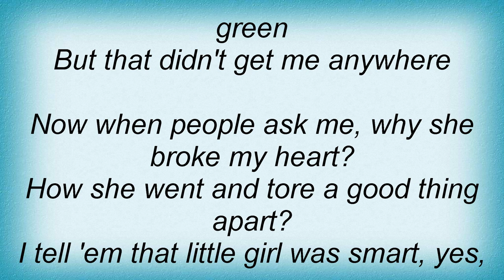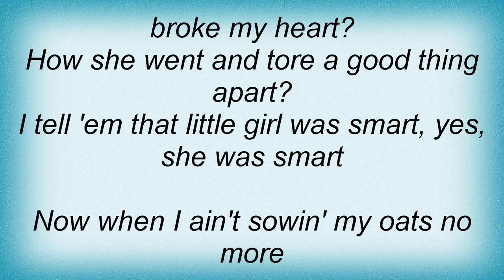Tracy Byrd - She Was Smart Lyrics